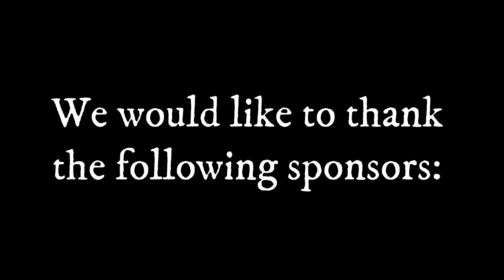4FAB Pocket Tournament: MAYPAGASA Partylist vs Team JH Athletics U17